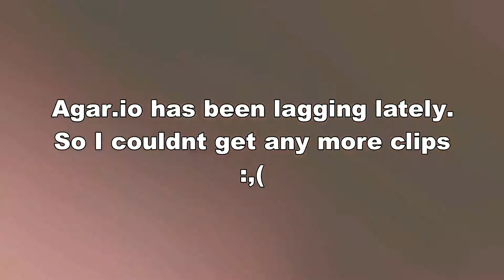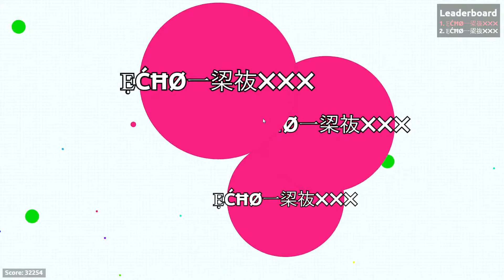BEST AGARIO MOMENTS AND TRICKS + FUNNY MOMENTS